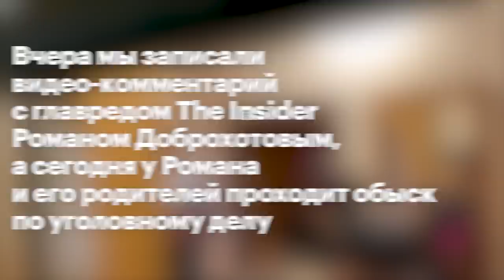Роман Доброхотов об иностранных агентах и нежелательных организациях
В прошлую пятницу, 23 июля, Минюст включил независимое издание The Insider в список иностранных агентов. Шеф-редактор медиа Роман Доброхотов заявил, что издание продолжит работу несмотря на это. Сегодня рано утром к Роману и его родителям пришла полиция. Обыски проходят по уголовному делу о клевете.

Вчера Оля Ключникова связалась с Романом Доброхотовым. Они поговорили о том, что означает статус иноагента для СМИ и для физического лица, почему The Insider признали иностранным агентом, почему власть давит независимые СМИ и о многом другом.